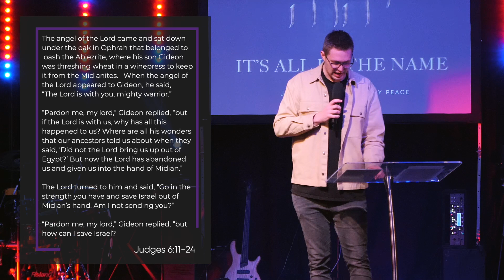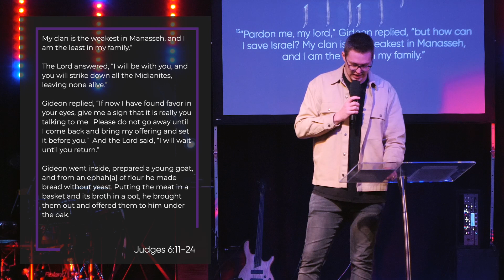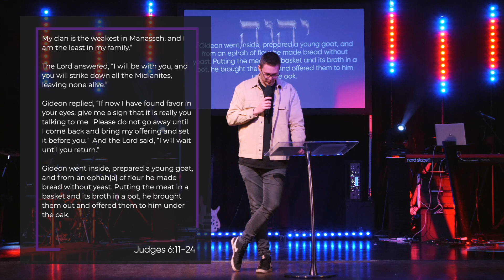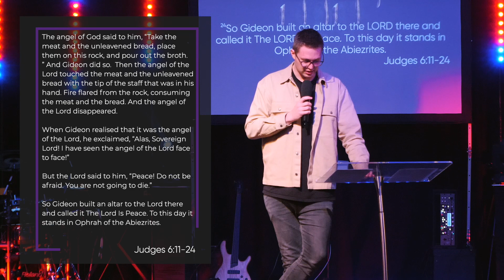It's All In The Name Pt 4 | LC ONLINE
Sunday 05/11/23

If you enjoyed this video and would like to find out more about Life City Church, you can use the following links -